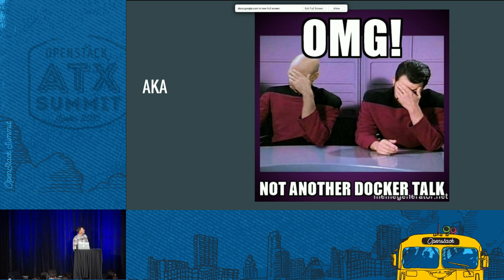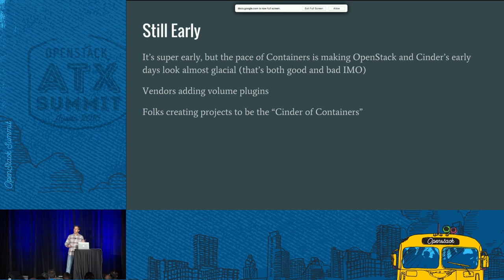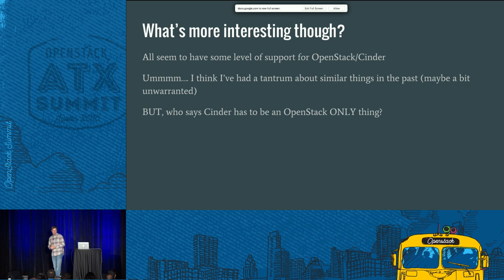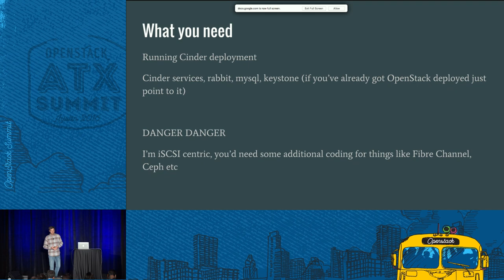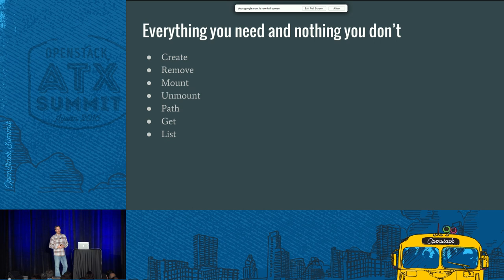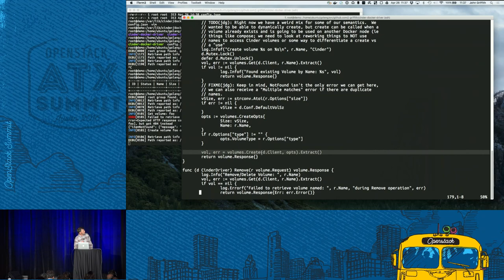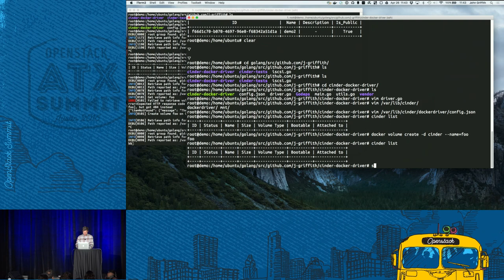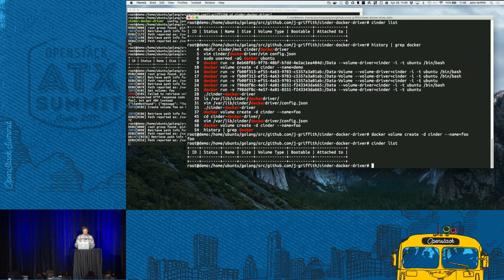Cinder and Docker, Like Peanut Butter and Chocolate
Cinder has seen explosive growth offering over 70 backend storage providers. Â Now we're seeing the arms race begin with Vendors and start-ups pitching the same sort of trend in Containers. Â Did you know however that it's actually pretty simple to use Cinder to provide your Block Storage orchestration for Docker? Â Many point out that Containers and OpenStack can be complimentary, we'll show you one such case.Â  This talk will introduce some of the current functionality in the Docker Volumes AP